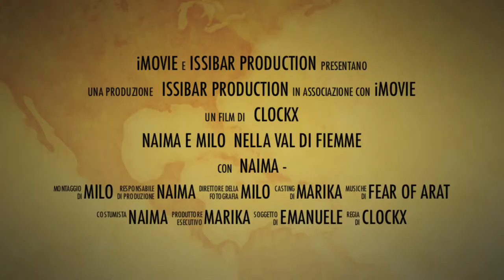Naima e Milo nella Val di Fiemme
Un film di avventura, un'avventura di film.